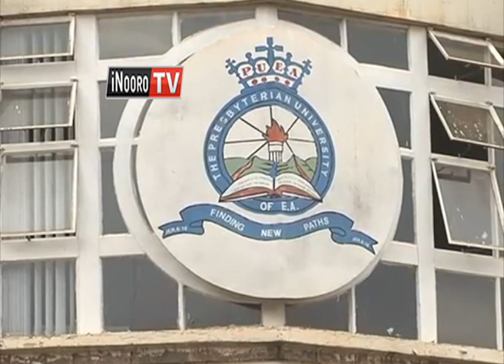Matiang'i gwathana Presbyterian University ĩhingwo